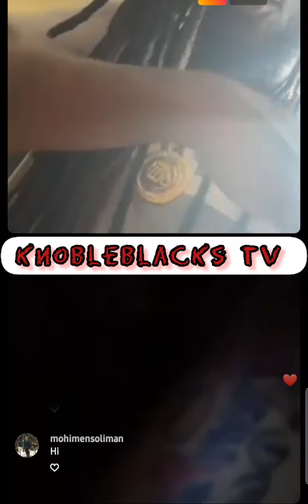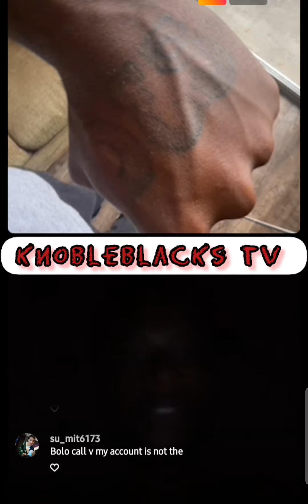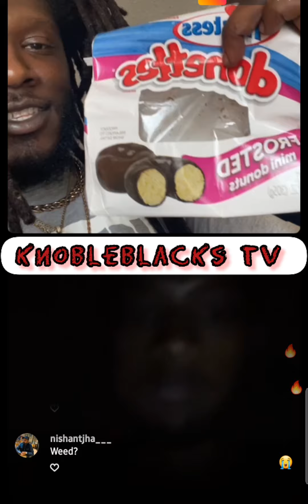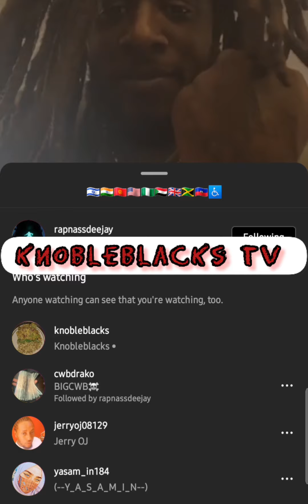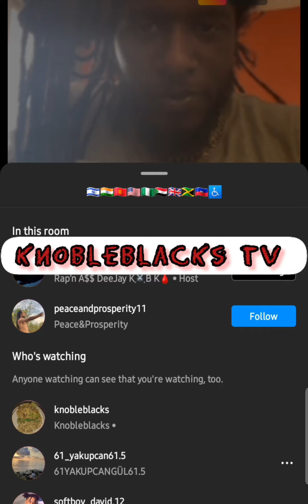BLACK MAN RECIEVED INT LOVE FROM FROM IN INDIA & ALGERIAN RASTAMAN